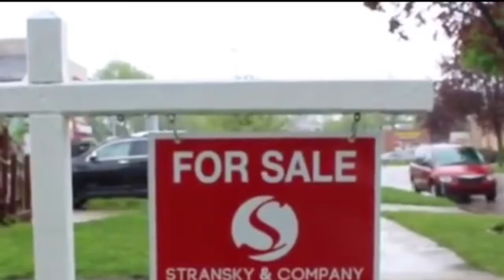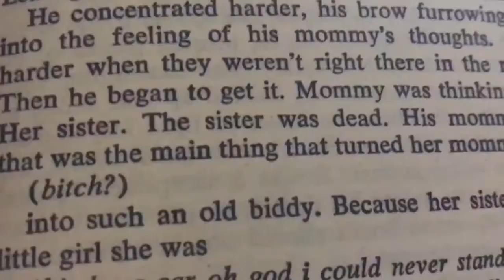sisterly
every time man says "my sister". "your sister" was meant to be said. high school film error.